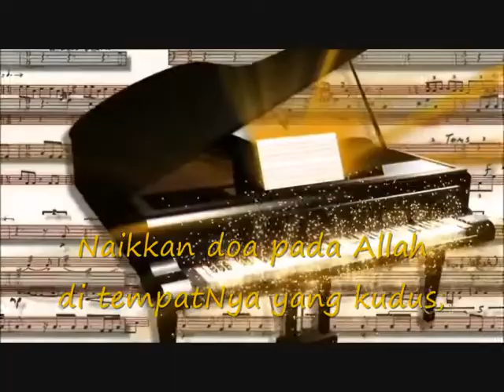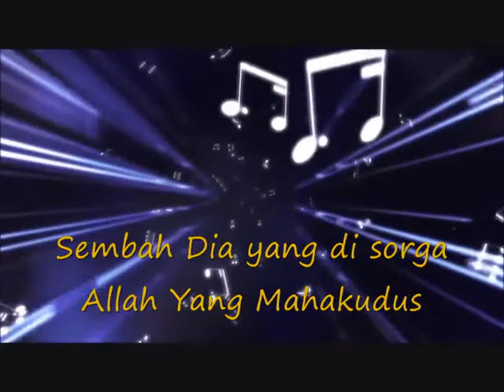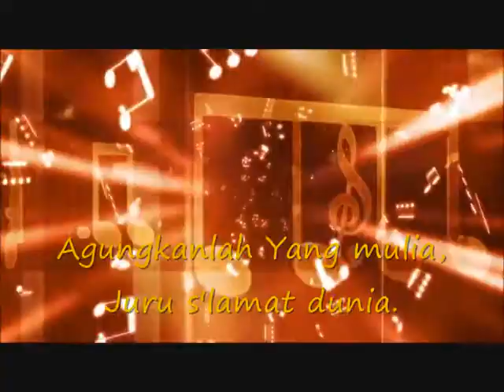NNBT No. 4 Naikkan Doa Pada Allah - Lagu Rohani Penyembahan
Naikkan doa pada Allah di tempatNya yang kudus;
sembah Dia yang di sorga Allah Yang Mahakudus.
Puji Dia, puji Dia Juru s'lamat manusia!
Agungkanlah Yang mulia,
Juru s'lamat dunia.
Agungkanlah Yang mulia,
Juru s'lamat dunia.

NNBT No. 4 Naikkan Doa Pada Allah
Lagu Rohani Penyembahan
Kumpulan Lagu Rohani
Kidung Rohani
Musik Rohani
TosHer Channel